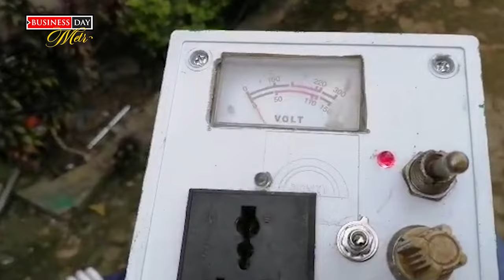Nigerian Emeka Nelson set to create safer options for alternative electricity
Nigerian Emeka Nelson set to create safer options for alternative electricity by creating Nigeria's first hydro electric generator.